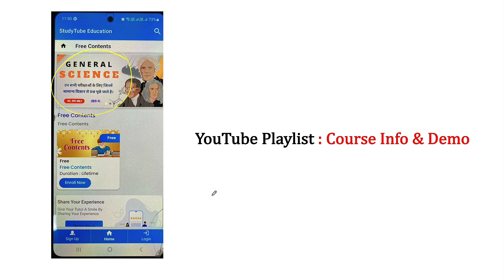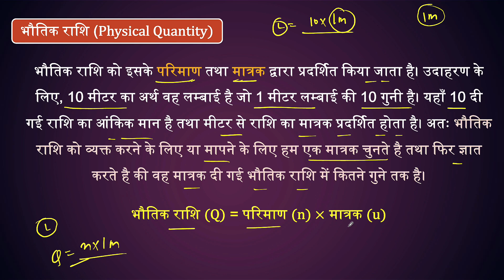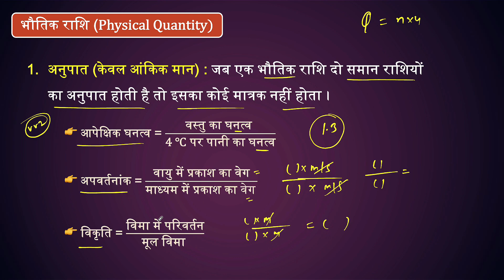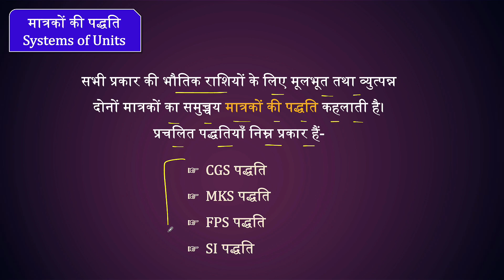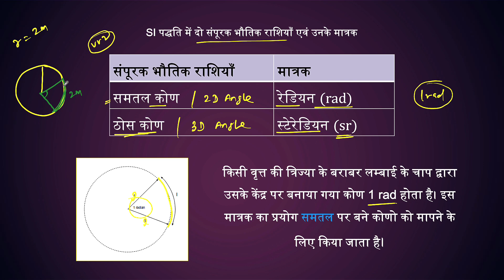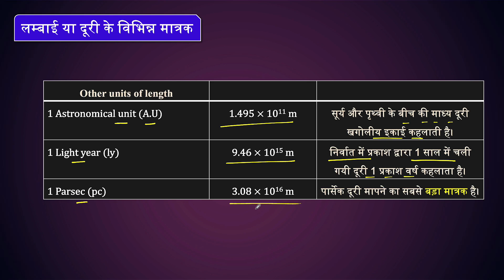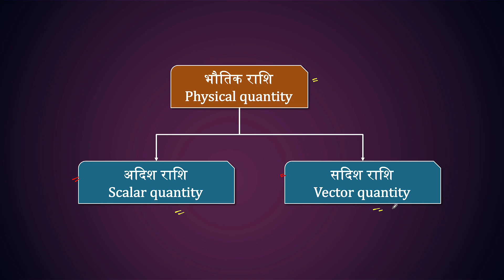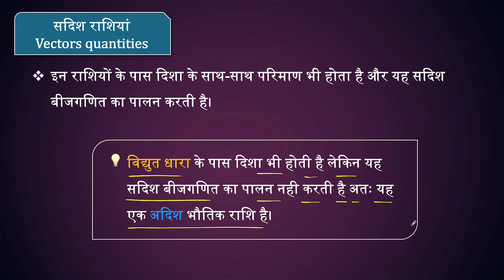General Science (Hindi) | Unit & measurement | Part-1 | (Demo)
For Courses & PDFs 👇🏻

📚 Printable PDFs 👇🏻

1. NCERT Complete Biology 3100+ MCQs [Bilingual]
2. NCERT Physics MCQs [Hindi]
3. NCERT Chemistry MCQs Part - 1 [Hindi]
4. NCERT Chemistry MCQs Part - 2 [Hindi]
नोट : उपर्युक्त सभी के हर प्रश्न का विडीओ के रूप में व्याख्या YouTube पर उपलब्ध है। PDF आप App से आप Buy कर सकते है।

1)  RRB Group-D, 2018 : 3000 MCQs
2)  RRB ALP/Tech, 2018 : 500 MCQs
3)  RRB JE CBT-1, 2019 : 1000+ MCQs
4)  RRB JE CBT-1, 2019 : 500+ MCQs
Total MCQs : 5000+ MCQs [ 100% Original , Hindi]

1) SSC CGL 2019, 450+ MCQs
2) SSC CHSL 2019, 460+ MCQs
3) SSC CPO 2019, 380+ MCQs
4) SSC MTS 2019, 850+ MCQs
5) SSC GD 2019, 1200 MCQs